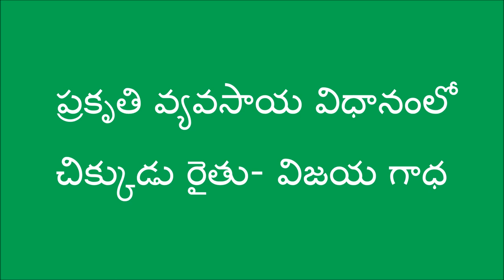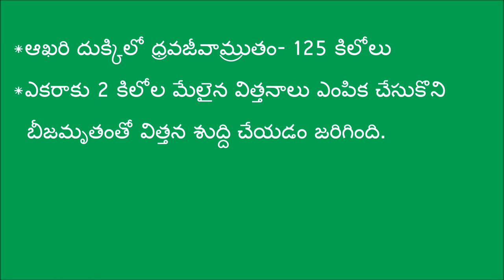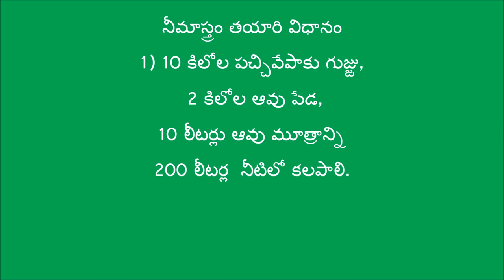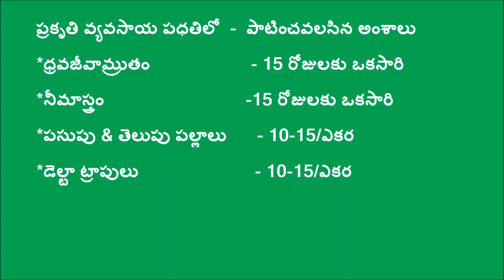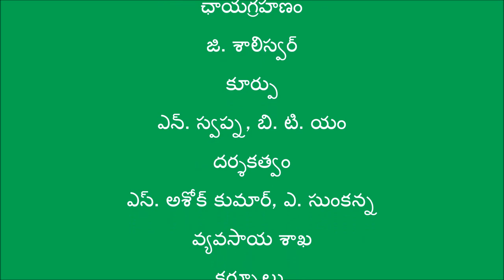Success Story in Natural Farming Method of Beans Cultivation